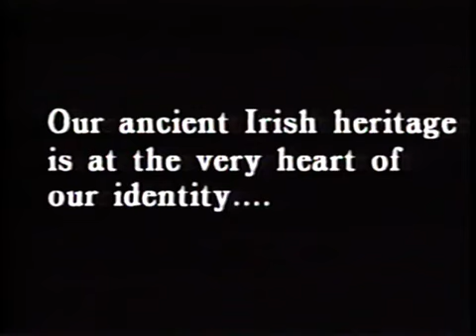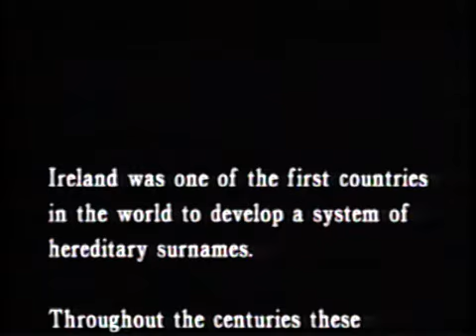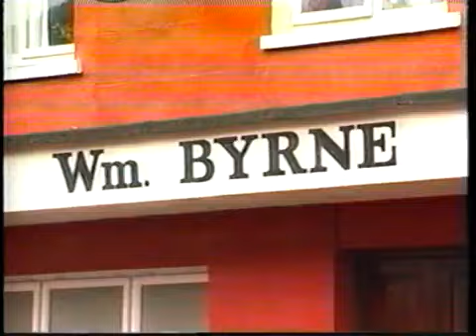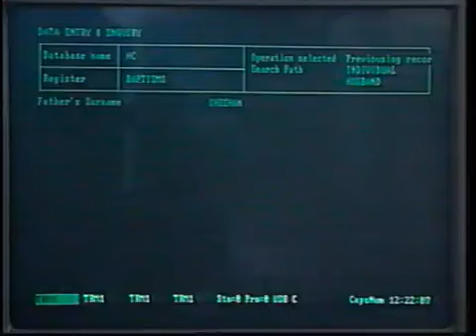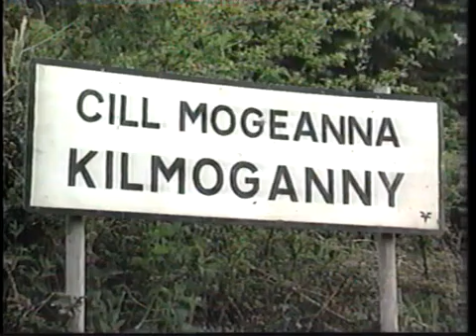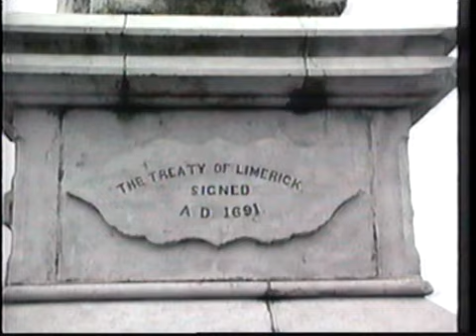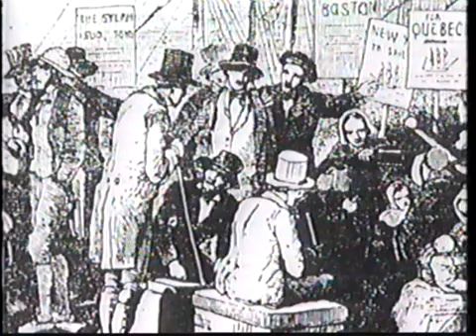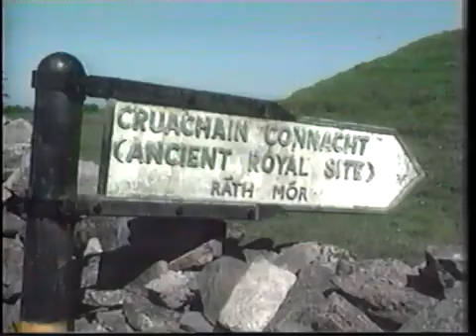Your Irish Ancestry Walsh 1992 VHS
There are several Walsh families in Ireland who have recognized coats of arms. These are the Walshs of Ballykilcaven in County Laois whose motto is "Firm" and their crest is a griffin's head. The Walshs of Castlehale in County Kilkenny have a crest with a swan pierced by an arrow, and their motto is "Pierced but not dead". The Walshs of Carrickmines Castle, County Dublin have a crest with a demi-lion rampant and their motto is "Do not irritate the lions". However, there were Walshs all over Ireland. One theory as to their origin is that they have a common ancestor in 'Walynus' who came to Ireland in the military retinue of Maurice FitzGerald, Lord of Lanstephan and it is from 'Walynus' who the famed Walsh of the Mountains family in County Kilkenny was established. Other sources suggest 'Phillip of Wales' who could have been the same person as 'Walynus' whose son, Howel, gave his name to their stronghold Castle Hoel, which was also known as Castlehale or Castlehowel. Other theories are that the Walshs originated from Pembrokeshire, that they had close ties with the barons of Cornwall or that they descended from Owen Gwynnes, a prince of north Wales.

During the Irish Rebellion of 1641, William Walsh was taken prisoner after the siege of Crean's Castle in Sligo.

During the Wars of the Three Kingdoms the Walsh of the Mountains family in Kilkenny took up arms against Oliver Cromwell and as a result, their stronghold of Castlehale was besieged and taken in 1650. The survivors were executed and thrown into a burial pit at the bottom of a hill near the castle. In the nineteenth century, their remains were uncovered during road building near the hill.

According to John Grenham writing in 1993, Walsh was then among the five most numerous surnames in Ireland